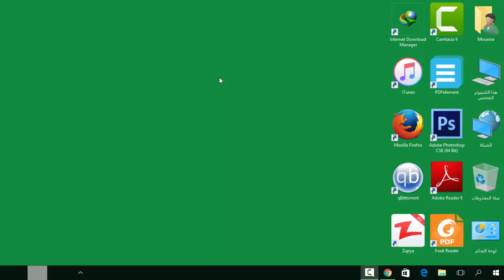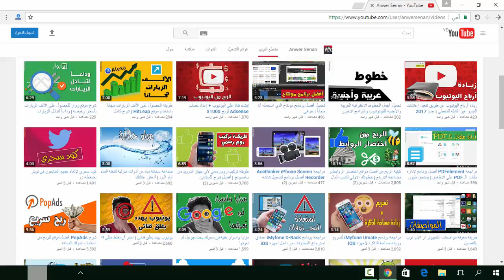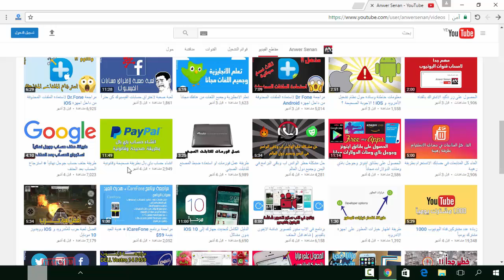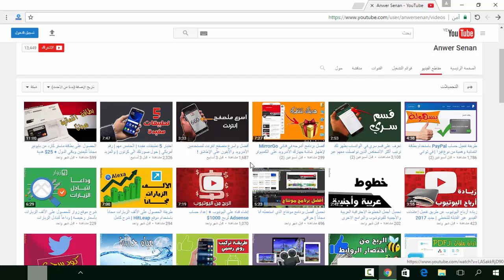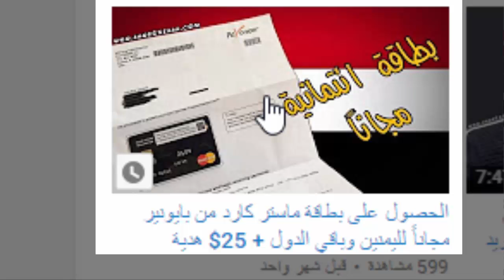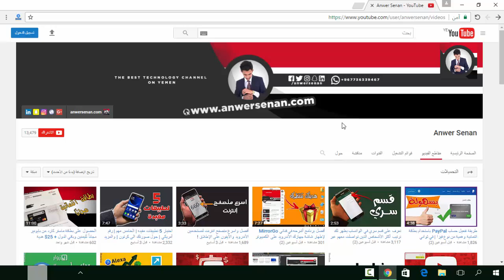طرق استلام وسحب الأموال من المواقع الربحية في اليمن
تواجه مشكلة استلام وسحب الأرباح من المواقع الربحية كثير من اليمنين الذين قد بدأوا في الربح_من_الإنترنت بسبب عدم دعم أغلب البنوك الإلكترونية لليمن بشكل كامل، لذا قررت أن أتحدث عن بعض طرق الدفع المختلفة ونصحح الاخطاء الشائعة ونختار أسهل الطرق لاستلام وسحب الأموال من المواقع الربحية في اليمن، رابط الموضوع

ملاحظة هامة: جميع حساباتي بنفس أسم المستخدم "anwersenan" أي شيء غيرها مو أنا.

◄ ادعم القناة عند التسوق من أمازون باستخدام هذا الرابط ، أو من سوق.كوم من هنا

▼ المعدات التي استخدمها:
Camera — Canon EOS 80D
Lens — Canon EF-S 18-135mm f/3.5-5.6 IS USM
Microphone — Sony ECM-CS3
Lighting — Neewer 18-inch LED Ring Light
Tripods — AmazonBasics 60-inch and JOBY GorillaPod 3K Kit
جميع الأدوات التي استعملها بشكل عام مرتبة في صفحة واحدة هنا